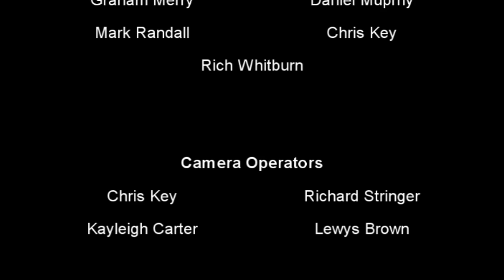Bison TV - Weekend Highlights - Bison v Steel Dogs/Lightning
Bison TV brings you the weekend's highlights of the games between the Basingstoke Bison and the Sheffield Steel Dogs from Saturday 19th February and the Milton Keynes Lightning on Sunday 20th February.

Commentators are Graham Bell and Nigel Simmonds/Daniel Murphy.

bisontv.boltactionmedia.co.uk